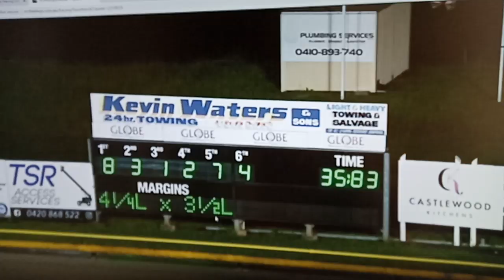Richmond 03042020 race 7